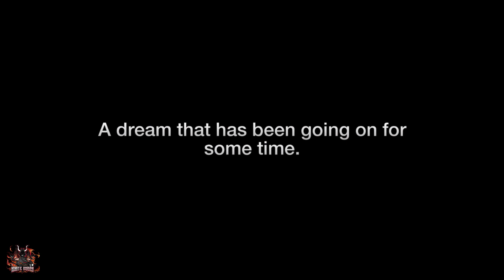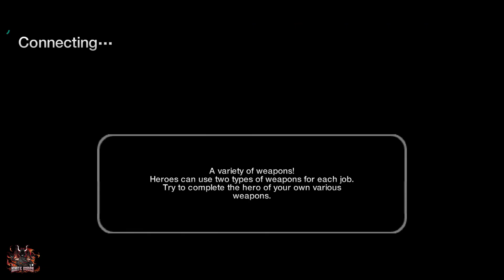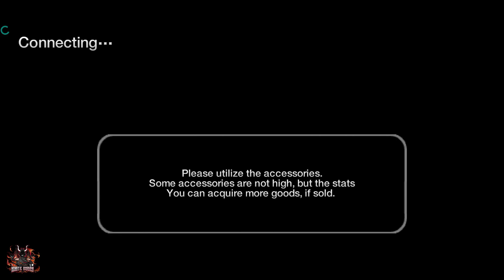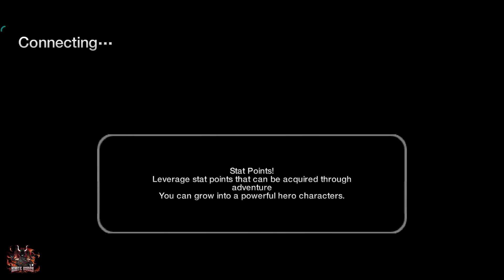King of Another World - Gameplay Walkthrough (Android)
Thank You Guys For Supporting And Watching My Videos. I Really Really Appreciate It.

Game Information

Title:King of Another World
Language: EN
Release date: 28, April 2021
Published by: Sunbeesoft Co. LTD.
Size: ~ 354 mb
Online

Conquer the kingdoms!! Real-time large-scale army battle system!!

Conquer the kingdoms!!
Real-time large-scale army battle system!!
With fellow heroes, lead your followers and take over the throne.

Kingdom Striker is based on an Another World story about love and adventure.
It is a game that captures the process of meeting friends through adventures, growing together with colleagues, creating your own kingdom, and gradually expanding your powers.

The keyword that drives the battle system is large-scale battle,
and you will proceed in army battles with fellow heroes and followers as soldiers.

As the hero develops, battlefields become more vast and through the thrilling battles provided by optimized AI algorithms, you will be able to find that there is a unique element to the "Game Name" that cannot be found in existing games.